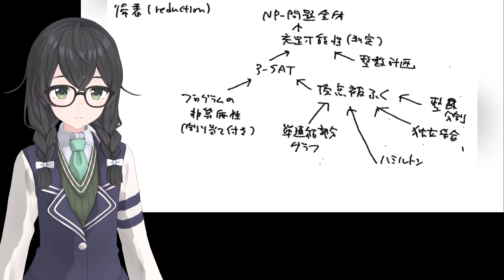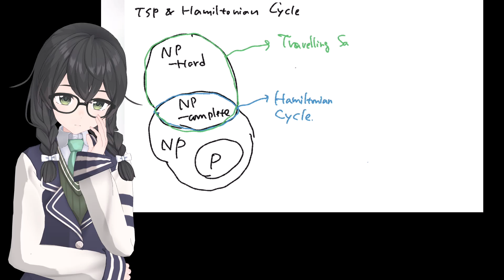235 NP完全問題（帰着の木、難しさの程度は同じ、充足可能性問題（SAT)、XからYへ還元、問題変換プログラム、NP困難、ハミルトン閉路とTSP）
NP完全問題は、NP問題の中で「最も難しい」とされる問題です。/
「難しい」という意味は、NP問題のすべてがその問題に多項式時間で帰着できる、という意味です。/
この難しいは、NP困難とも言います。/
こちらは、帰着できるNP問題の関係を示した図です。/
一番上のほうにある充足可能性（SAT）問題ですが、これはクックによってNP完全であると証明されています。/
なので、これらの問題は帰着（還元）の関係にあるので、 すべてNP完全問題です。/
これは、「すべてのNP完全問題の難しさの程度は同じである」ということもあります。/
下のほうのハミルトン閉路と巡回セールスマン問題の関係は後ほど述べます。/
こちらは、充足可能性問題（SAT）の例です。/
与えられた論理式に対し、論理式内の変数に０と１を割り当て、/
論理式全体が１になるような割り当てを探します。/
２つの例を挙げていますが、/
どちらも判定問題で、与えられた論理式を真とする変数の割り当てが存在するか？という問いに対し、/
イエス、ノーを判定します。/
この問題は変数は二値しかとりませんが、変数の数がｎの場合、/
ｎの2乗で指数的に増えていくため、多項式時間で完了しません。/
この多項式時間で終わらない問題をNP問題と言います。/
帰着は、問題Xを、問題Xを解かずに、問題Yへ変換します。/
この際に、XをYに変換する方法と、Yの解法がわかれば、Xが解けることになります。/
帰着は相互に成立する場合もあります。/
つまり、XからYへ帰着でき、YからXにも帰着できる場合があります。/
どちらも、変換するプログラムは多項式時間で実行できることが条件です。/
こちらは、巡回セールスマン問題をハミルトン閉路問題に帰着させる図です。/
この場合では、ハミルトン閉路はＮＰ完全問題であり、ＮＰ問題である巡回セールスマン問題から帰着できます。/
実際には、この逆も可能です。/
巡回セールスマン問題は、頂点を被覆する最短の経路を見つけることであり、/
結果として、頂点を被覆するハミルトン閉路問題も解くことになります。/